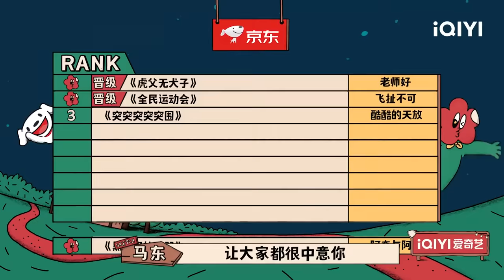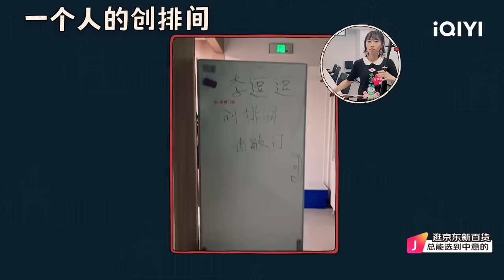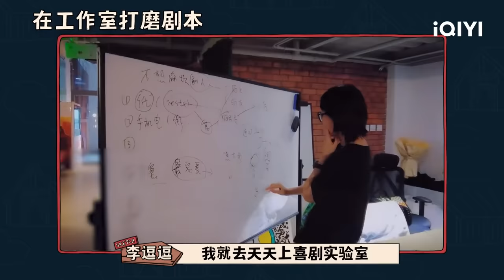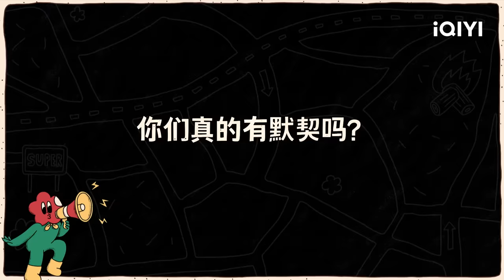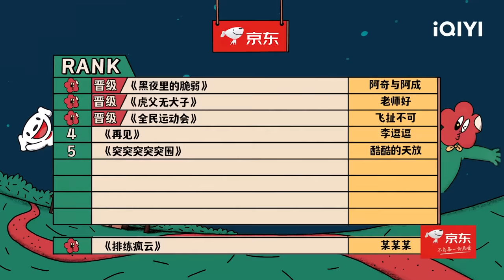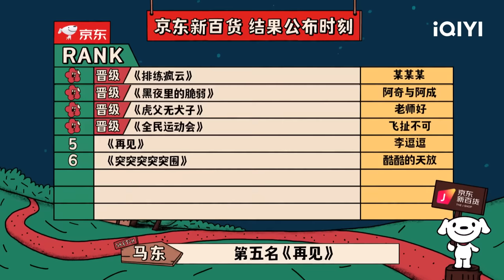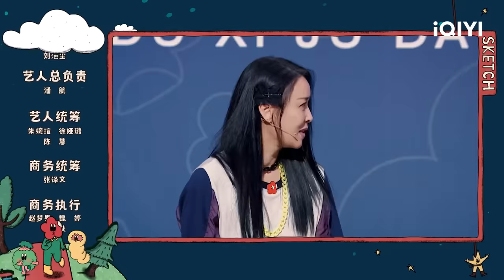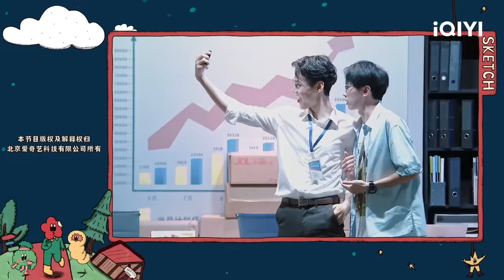EP1下：黄渤给于和伟挖坑 那英马东为选手连连叫好 居家办公要素过多| 一年一度喜剧大赛2 FULL Super Sketch Show S2| iQIYI精选